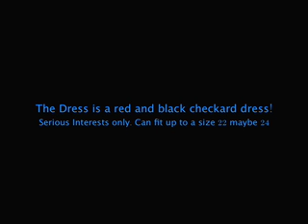selling a dress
im selling a dress, its a really neat funky design.
Serious Buyers only!